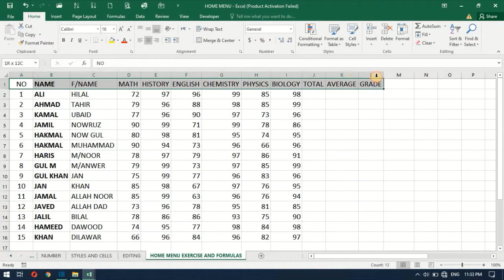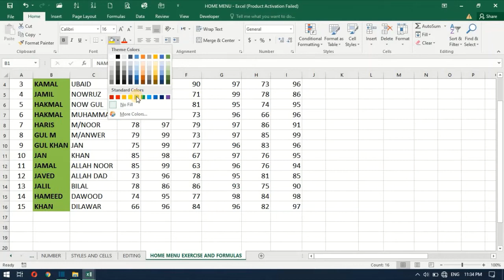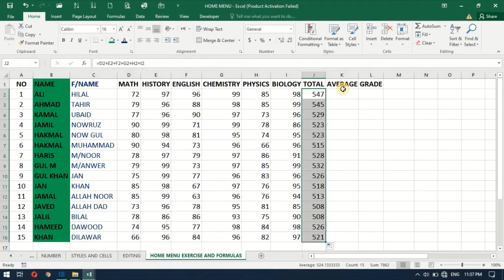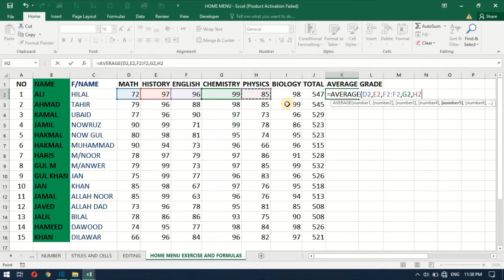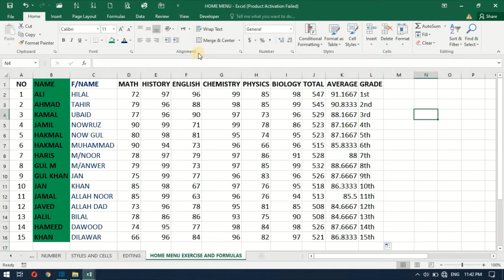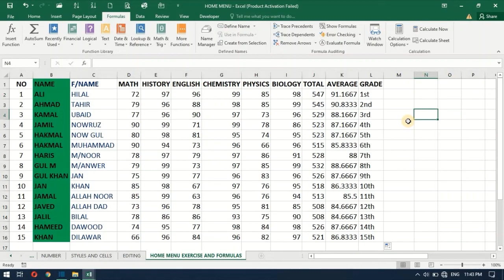MS EXCEL HOME MENU EXERCISE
Hello friends!
In this video we will  do a short preview of home menu and also learn some formulas.